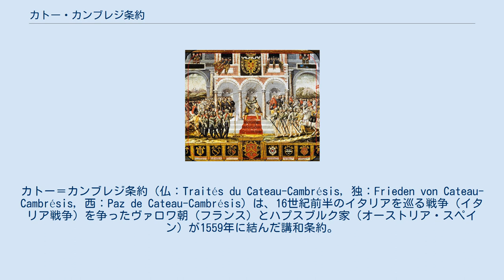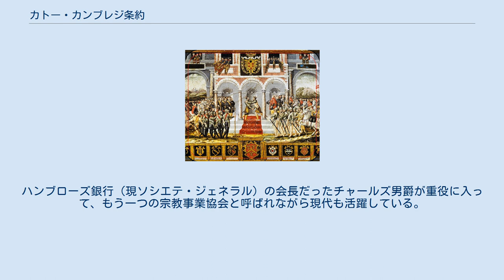カトー・カンブレジ条約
カトー＝カンブレジ条約（仏：Traités du Cateau-Cambrésis, 独：Frieden von Cateau-Cambrésis, 西：Paz de Cateau-Cambrésis）は、16世紀前半のイタリアを巡る戦争（イタリア戦争）を争ったヴァロワ朝（フランス）とハプスブルク家（オーストリア・スペイン）が1559年に結んだ講和条約。
 同年にスペインのフェリペ2世がフランス王アンリ2世の娘エリザベートと結婚したおかげで実現した。
 カトー＝カンブレジは、フランス北部ノール県の町で、アンリ・マティスの生地でもある。
 この条約でフランスはイタリアへの権利を放棄した。
戦争に中立であったジェノヴァ共和国のコルシカ島にフランス・オスマン連合軍が占領していたのを返還させた。
 そしてミラノ・ナポリ・シチリア・サルデーニャ・トスカーナ西南岸がハプスブルク家の統治下となった。
代わりにフランスはロレーヌを譲り受けた。
ロレーヌにはカルヴァンの生地ノワイヨンが含まれた。
 イングランドはフランスにカレーを返還し、両国国境はドーバー海峡で確定した。
 また、フィレンツェ公国のメディチ家はシエーナを獲得した。
 メディチ家が登場する背景は締結後、数世紀の世界情勢まで決定してしまった。
 ルクセンブルク家のドイツ・イタリア政策がメディチ家台頭へつながって、このスペイン・ドイツ・イタリア連合がイタリア戦争と宗教改革を並行させていた。
1555年アウクスブルクの和議でカルヴァン派が否定された。
翌年、カルヴァン派市民のいるネーデルラントがスペイン領となった。
そして1559年にカトー・カンブレジ条約が成った。
ほどなく、フランス内でカトリーヌ・ド・メディチがユグノー戦争の主因となった。
 1559年の和平を機会にフランス王女マルグリットと結婚したサヴォイア家のエマヌエーレ・フィリベルトは、7人の有力市民にコンパーニア・ディ・サンパオロという銀行をつくらせた。
この銀行は対抗宗教改革を目的に設立され、1653年には息子カルロ・エマヌエーレ1世の庇護を受けてモンテ・ディ・ピエタをつくった。
ハンブローズ銀行（現ソシエテ・ジェネラル）の会長だったチャールズ男爵が重役に入って、もう一つの宗教事業協会と呼ばれながら現代も活躍している。